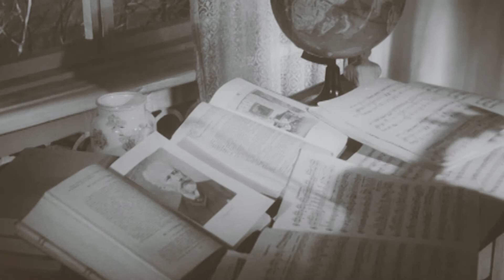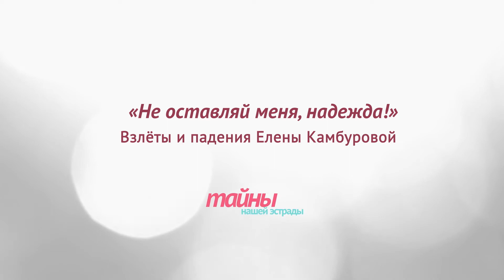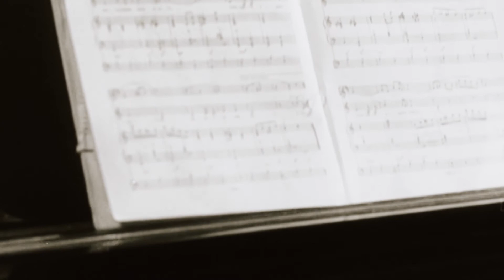ТАЙНЫ НАШЕЙ ЭСТРАДЫ телевизионные циклы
режиссура монтажа